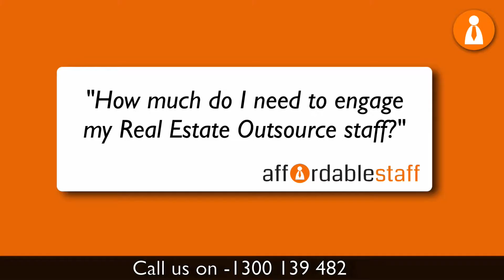Outsourcing Questions and Answers 23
In this Q and A we’re going to answer :

How much do I need to engage my real estate outsourced staff?
What happens if I don’t engage my property management outsourced staff enough?
Can my outsourced staff make sales calls for my real estate agency?